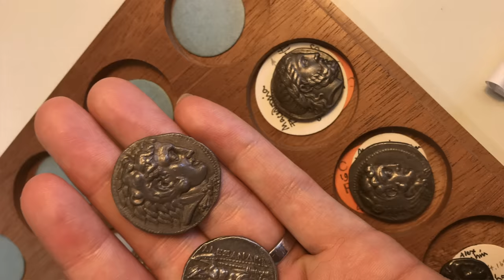Creepy Things That Were "Normal" In Ancient Greece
In today's video I'm talking about all the strange & unusual things that were considered to be normal back in ancient Greece...

Jessii Vee
# 57012
Brampton, Ontario
Canada
L6Z 0E7